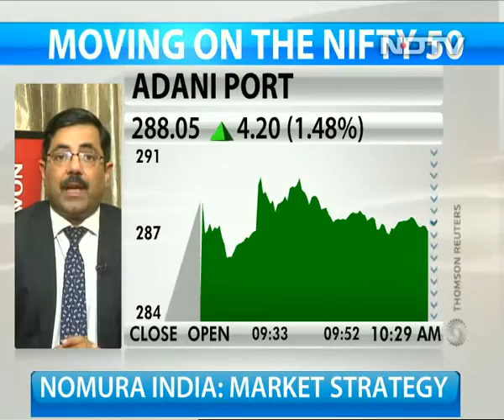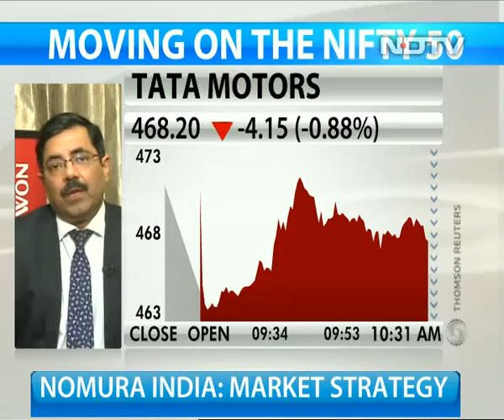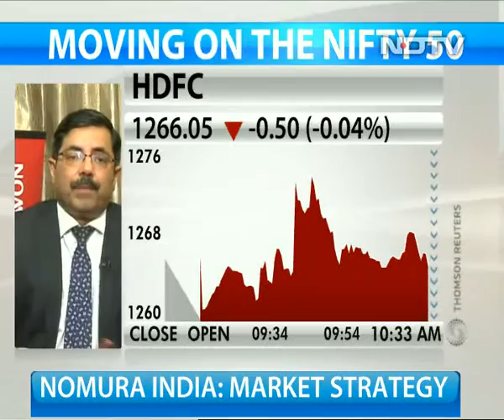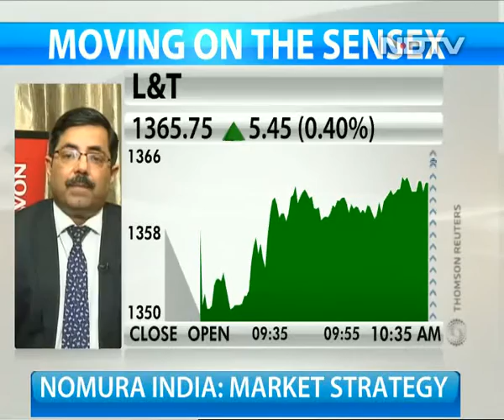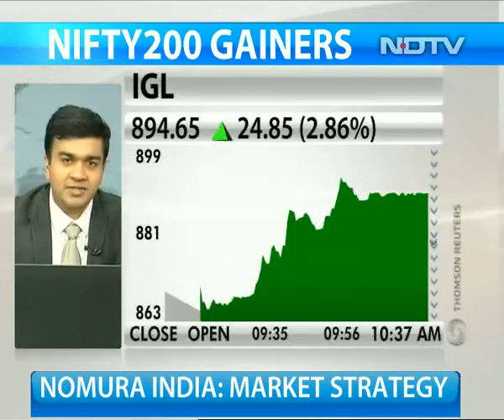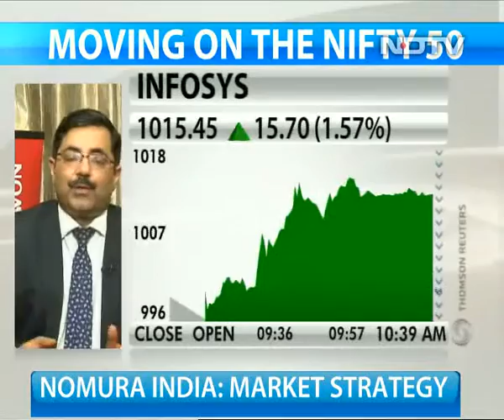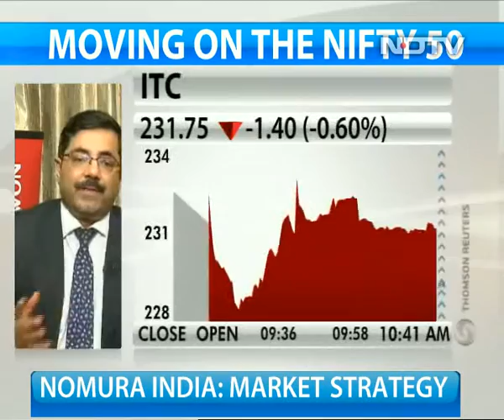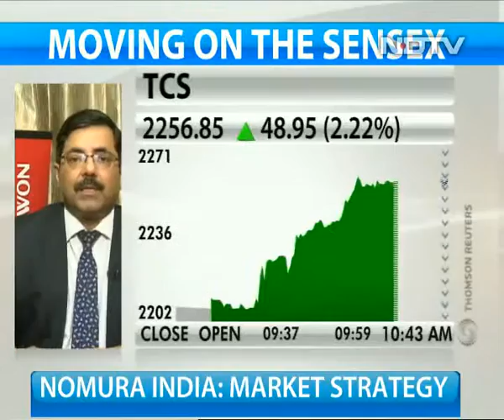Indian Markets Attractive After Correction Says Nomura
Prabhat Awasthi, head of equities at Nomura India says that markets are relatively attractive after recent correction and the interest rates in India will come down which will make equities look better as earning outlook will improve, adds Mr Awasthi.